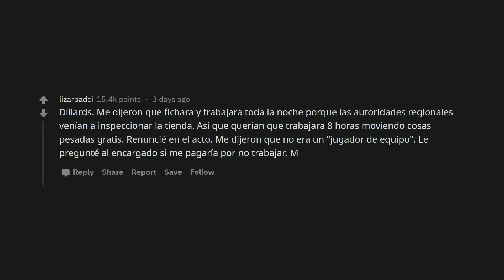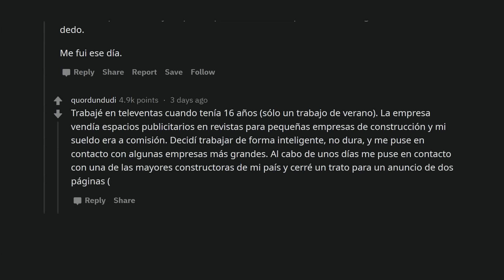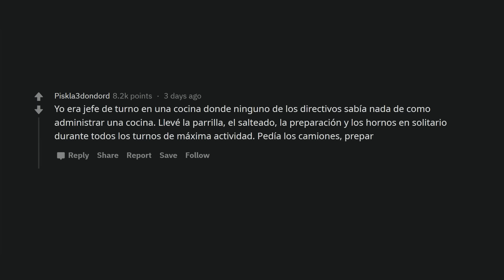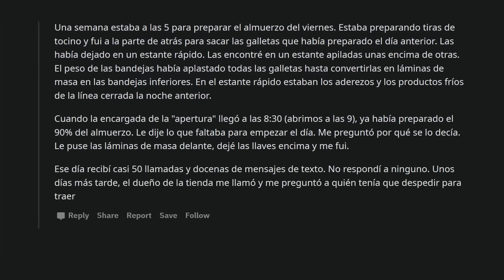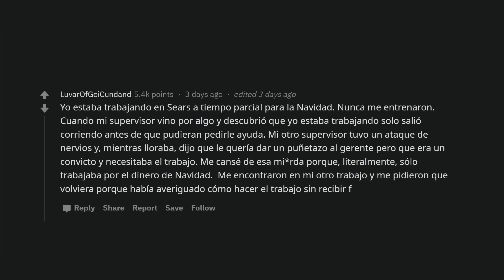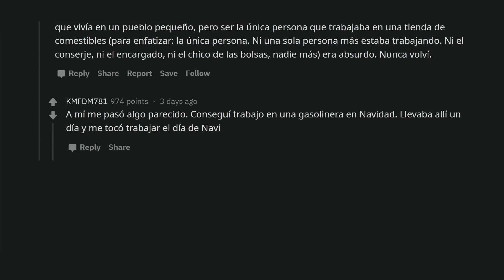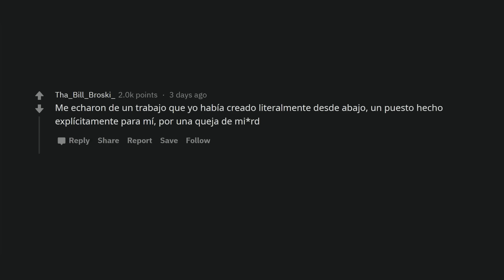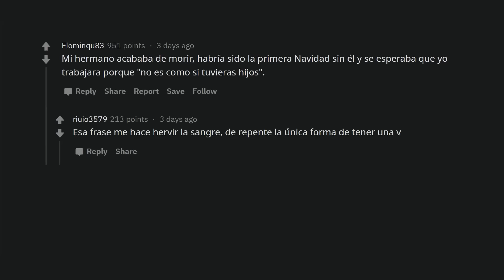Gente que renunció sin previo aviso, ¿cuál fue la gota que colmó el vaso?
A veces un trabajo se vuelve tan malo, que simplemente tienes que irte y no mirar atrás. ¿Aviso de 2 semanas? Al diablo con eso.